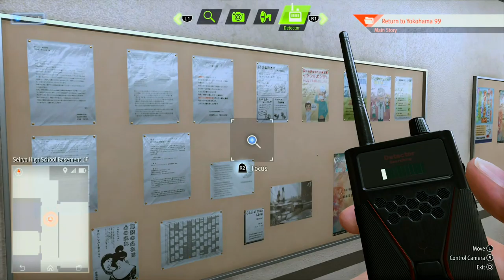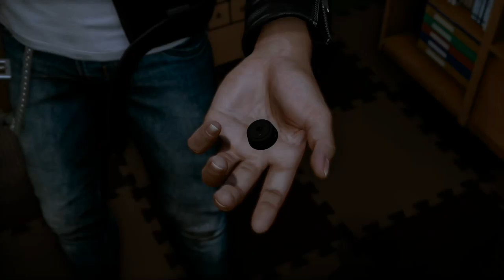Lost Judgment - Part 20: Just a few more Side Stories; Then I'll get back to the Main.